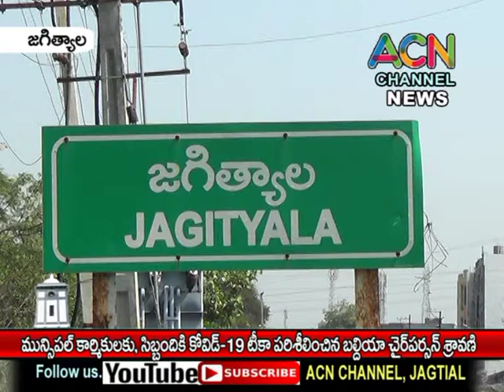జగిత్యాల మున్సిపల్ కార్మికులు, సిబ్బందికి కోవిడ్-19 టీకా, పరిశీలించిన బల్దియా చైర్ పర్సన్ శ్రావణి